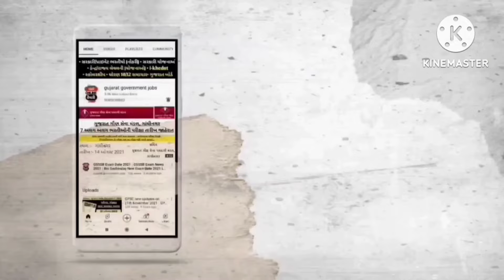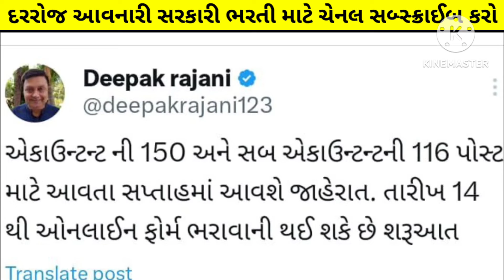Gsssb Recruitment 2024 for Accountant (Hisabnish) - gujarat varg 3 new bharti - government job today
gsssb
gsssb bharti 2024
gsssb hisabnish bharti 2024
varg 3 vacancy 2024
gujarat varg3 bharti in 2024

00:08 gsssb varg 3 bharti 2024